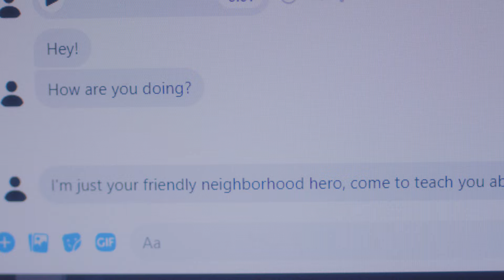Personal Safety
Here’s a few simple tips to help improve your personal safety! In this short infomercial, we get to see a few examples of everyday things you can do to help you navigate the world and the internet.

Director: Adam King
Producer: James G. Nunn
Sound: Joe Brooks
Make up: Kira Grant

Narrator: Mike Kelson
Young Person 1: Jason Hall
Young Person 2: Megan-Rose Barter
Young Person 3: Simeon Jackman-Smith